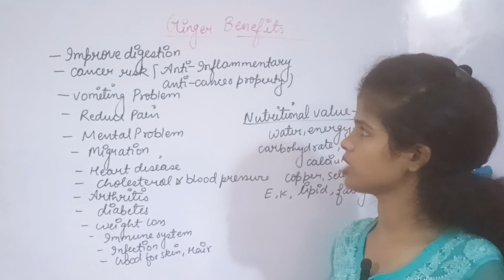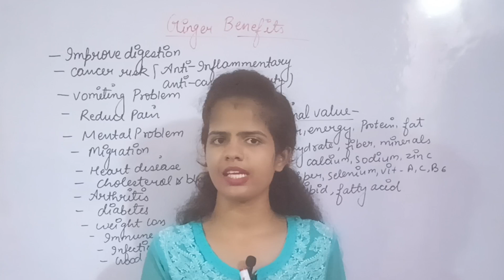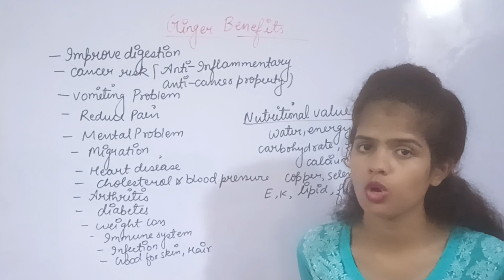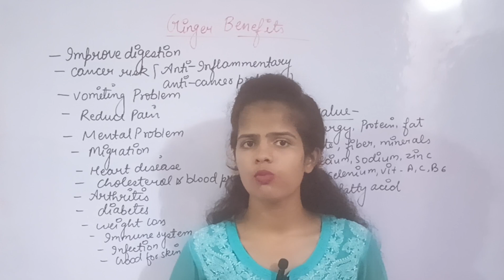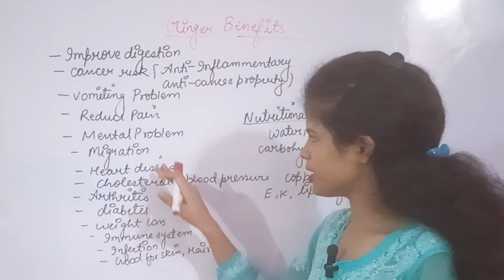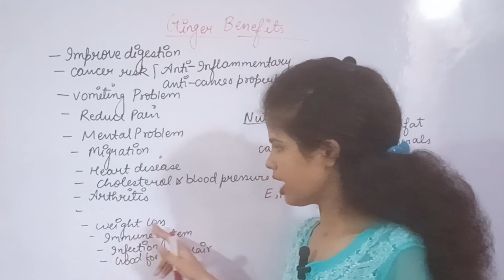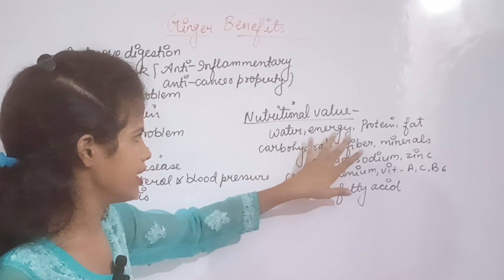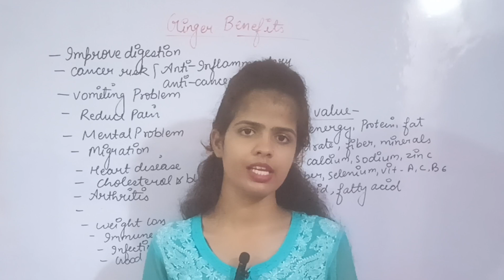अदरक के चमत्कारी फायदे||Health Benefits of Ginger||Healthy Tips||By-Kajalbiologyshorts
अदरक खाने के फायदे,अदरक के फायदे,अदरक के फायदे और नुकसान,अदरक खाने के फायदे और नुकसान,कच्चा अदरक खाने के फायदे और नुकसान,अदरक पानी के फायदे,अदरक का पानी पीने के फायदे,गुड़ और अदरक के फायदे,अदरक खाने के फायदे।,सूखी अदरक खाने के फायदे,कच्चा अदरक खाने के फायदे,कच्चे अदरक खाने के फायदे,गुरु और अदरक खाने के फायदे,रोज़ अदरक खाने के फायदे।,भुनी हुई अदरक खाने के फायदे,अदरक को भुनकर खाने के फायदे,अदरक खाने के कुछ असरदार फायदे,अदरक के लाभ,अदरक,अदरक पीने के फायदे

हल्दी में पाए जाने वाले पोषक तत्व और विटामिन,अदरक,पोषक तत्व,अदरक के फायदे,जानिए बालों में ginger oil (अदरक का तेल ) लगाने से क्या होता है,अदरक का तेल बनाने की विधि,अदरक के चमत्कारी औषधीय गुण,अदरक प्रयोग करने के तरीक़े,अदरक खाने से लाभ,अदरक खाने से फायदे,अदरक खाने के नुकसान,कैसे करें अदरक का इस्तेमाल,ज्‍यादा अदरक खाने के नुकसान,अदरक का इस्तेमाल,बीमारियों का बाप है अदरक का पानी,अदरक का तेल कैसे बनाएं,अदरक के लाभ,हल्दी में कौन कौन से विटामिन पाई जाती हैं

बालों को सिल्की और चमकदार कैसे बनायें,बालों को रस्सी की तरह मजबूत बनाने के लिए,बालों को घना कैसे करे,बालों को घना बनाने का तेल,पतले बालों को घना बनाने का उपाय,हर्बल शैंपू कैसे बनाएं,बालों की देखभाल कैसे करें,lockdown में बालों की देखभाल कैसे करें,सिर्फ एक दिन में अपने बालों को लंबा घना और मजबूत बनाएं सिर्फ इस चीज को लगाकर,बालों को झड़ने से रोकने के घरेलू उपाय,पतले बालों का इलाज,पतले बालों का हेयर कट,घर पर बालों की देखभाल,बालों के लिए ताकतवर तेल